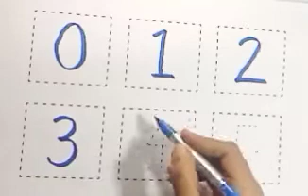123, number, learning, toddlers, learn, with, naaz